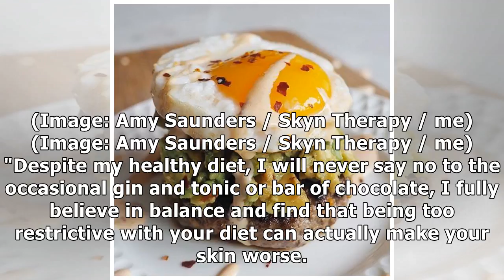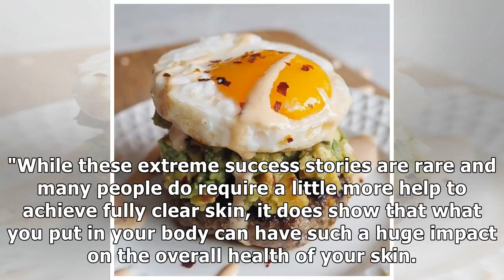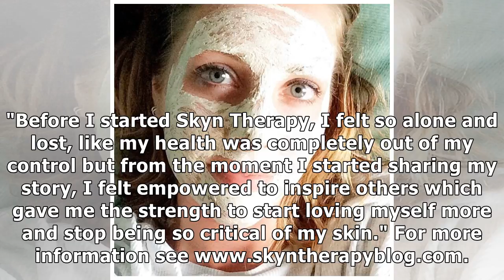How woman's acne cleared up completely after she ditched medicines and creams